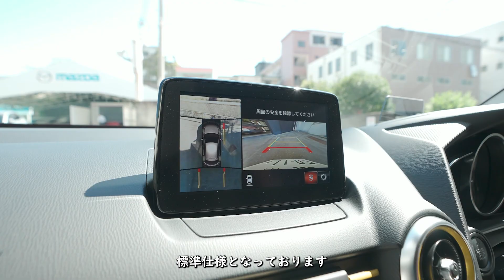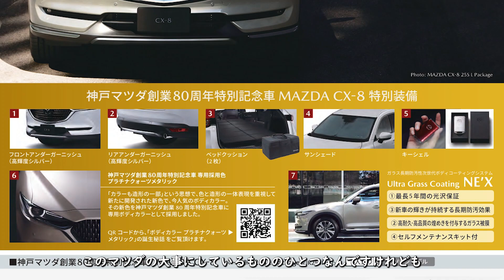【MAZDA2】特別仕様車サンリットシトラス徹底レポート！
MAZDA2＆CX-8 神戸マツダ80周年特別記念車登場！

今回は、神戸マツダ 神戸本店で
マツダ２の特別仕様車サンリットシトラスを
中島亜由美が徹底的に内外装、試乗レポート！